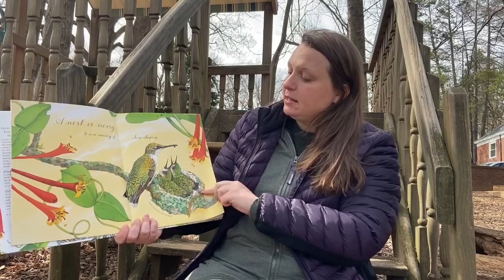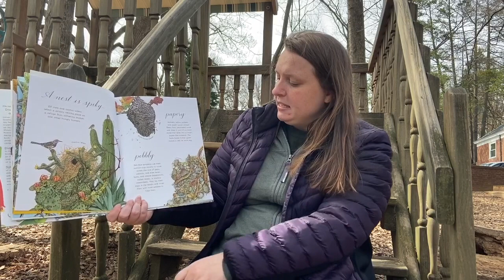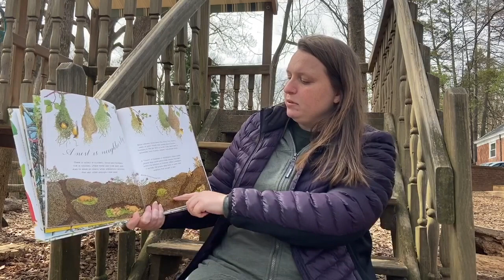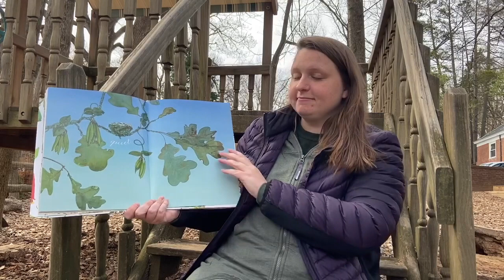Nature Story Time: A Nest is Noisy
A Nest is Noisy, Written by Dianna Hutts Aston, Published by Chronicle Books

The Audubon Nature Preschool staff is excited continue to deliver nature education - even online!